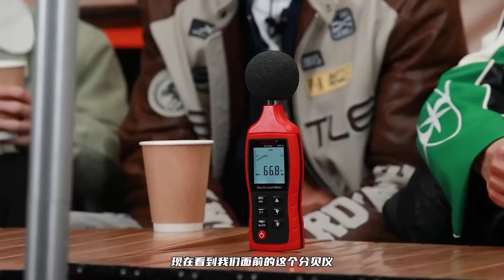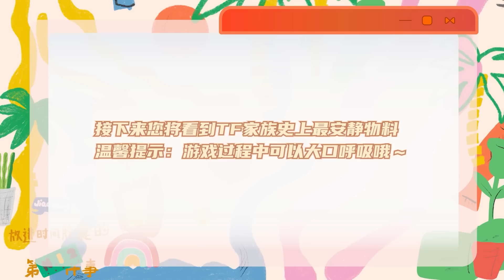【TF家族三代】《一起去做的N件事》第十三件事：一起来释放吧！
新的故事会在一起释放与集体庆生的回忆中开始，属于练习生阶段最后的珍贵回忆继续，我们一起相约在有限的时间内去完成更多的事情，我们想一起填满那两年的回忆空缺。
【第十三件事】
〔成长一岁——22X〕漫长的岁月中，又完成了自己的小心愿。拳法体验力量加持，独自战胜了新的事物。摩天轮每个小格子里装满了幸福，伴随着夜幕逐渐升高，默默许个愿。
〔释放节奏——实现〕找到机会一起去发泄，将困难一一击碎，将愿望一一实现。